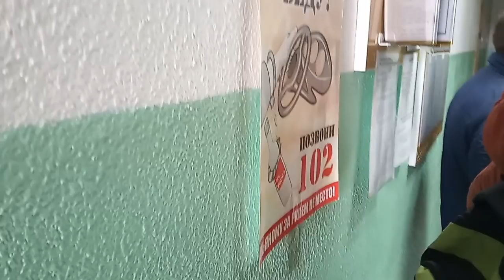Встреча с председателем сельсовета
Осмотрели мост, как он "перезимовал" и увиденное мало порадовало, без снег все выглядит еще хуже, благо, дорожники хоть запрещающие знаки поставили.
Встретились с председателем Крапивенского сельсовета, узнали как идет дело, какие есть проблемы и как мы могли бы помочь их решить.

                1JGTzAY2CirsrrjjGogKReejotGfbNfpWA
DOGE - DL1BYNfptu8AhPkZ3CMzxMCkvNSG6TNDSN
XRP (Ripple) - rfqXe2DShTNfcRtKZrYifkdHNnRRq4FJV2
WebMoney:
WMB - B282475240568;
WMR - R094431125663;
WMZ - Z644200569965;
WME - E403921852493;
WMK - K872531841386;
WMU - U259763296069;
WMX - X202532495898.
Payeer - P9500902